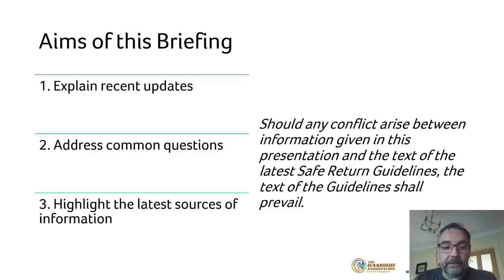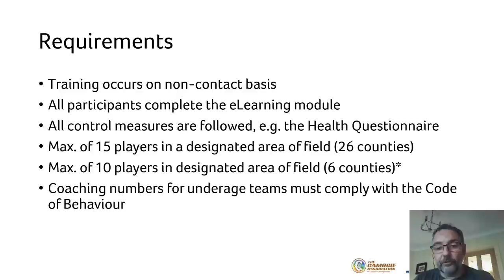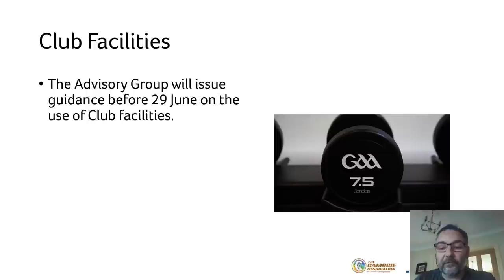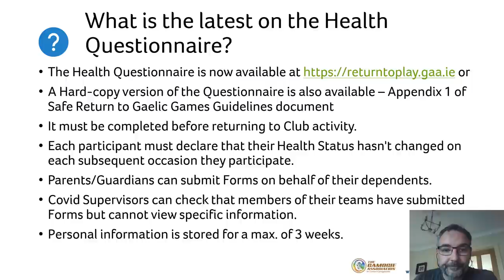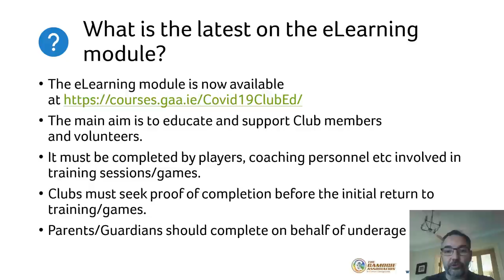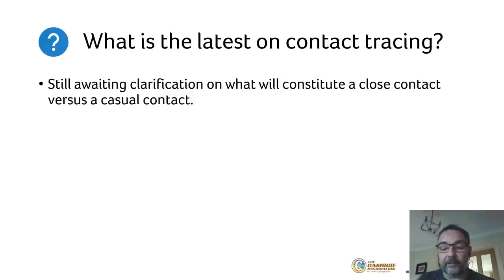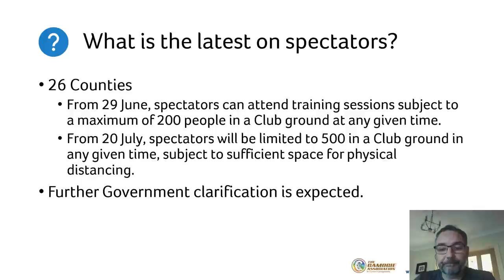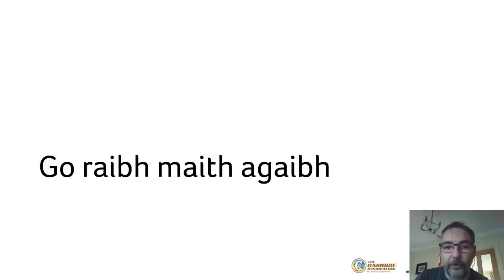Covid-19: Safe Return to Gaelic Games Briefing #2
Feargal McGill outlines the most recent updates to the guidelines for the Safe Return to Gaelic Games